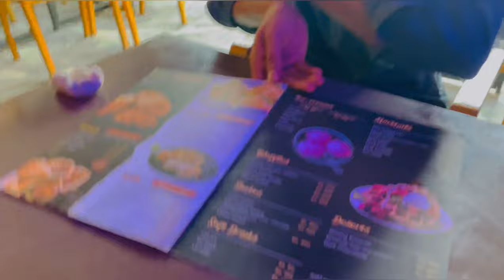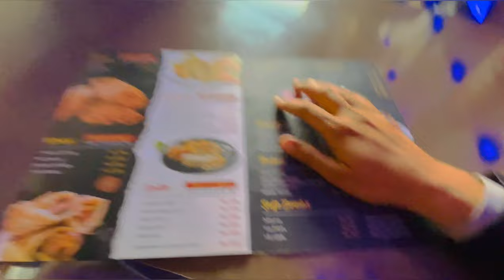Aj Sukkur Township K Nazdeek 2 Oil Tankers Main Aag Lag Gai😱😥😭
Also Pless The 🔔 Icon
Simple vlogs hain yar🙏🏻

Arsal Bhai,
Sukkur, Sindh Pakistanar

My Gear

Vlogs Shoot On iPhone 12 Pro
Mic 🎤
Tripod Mi Model
Mobile Stick
Editing On VN
No Gimbal
🥁 bus Yehi Hai🗽